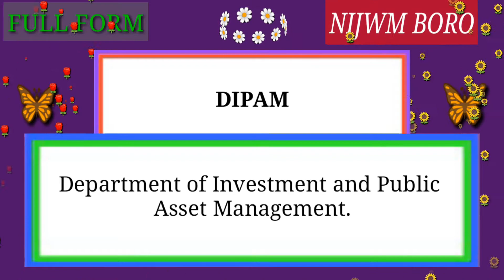Full Form of DIPAM.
Full Form of DIPAM // Did you know?